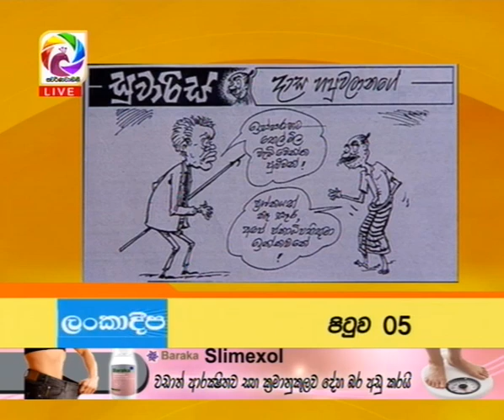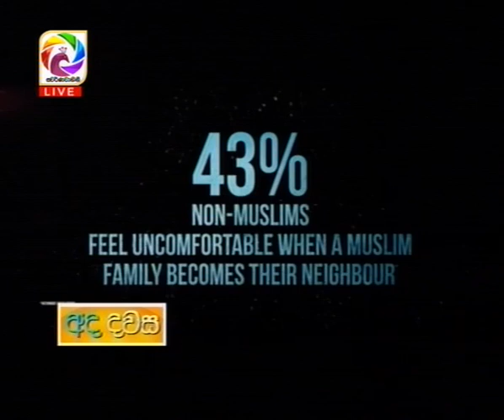Ada Dawasa – 2018.08.10